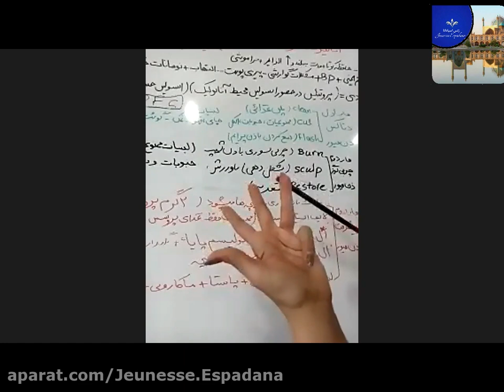Idea have been established in the reason of philosophy and theology rather than research and testing